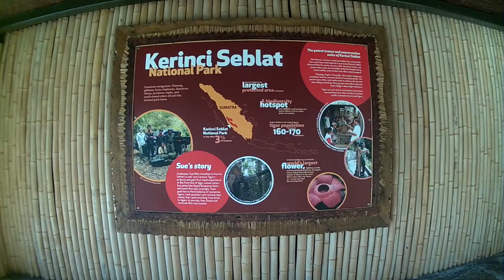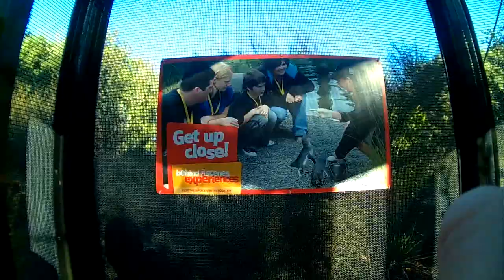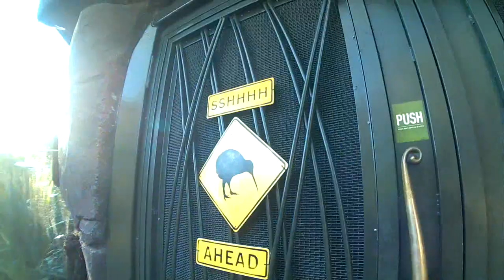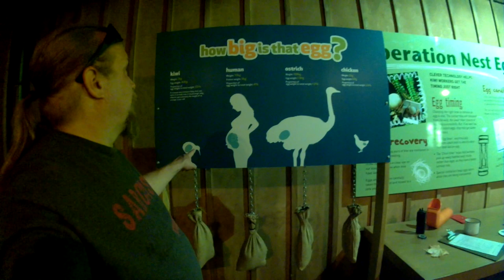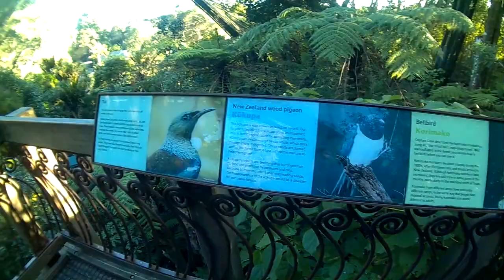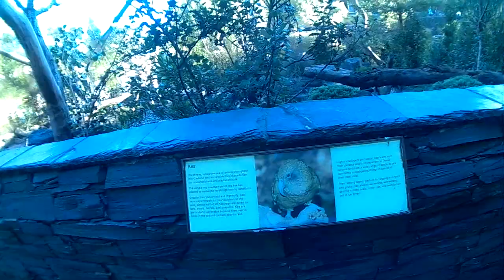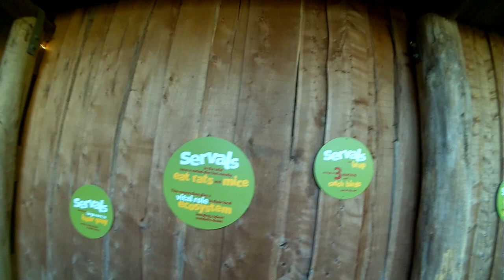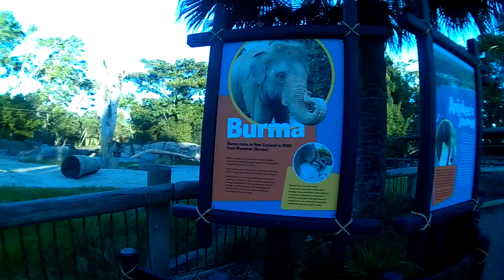Auckland Zoo in April 2015